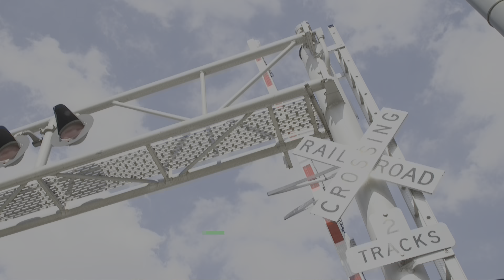Super Duty Jobs: Meet METRORail's first responders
Meet METRO's 'first responders' for METRORail operations. This tight-knit and nimble team is on-call 24/7 and makes sure the rail is running safely and efficiently.  They also save the Authority thousands of dollars when it comes to repairs needed along the rail lines.

METRO is the Metropolitan Transit Authority of Harris County, Texas – serving the Houston region with safe, clean, reliable, accessible and friendly public transportation services.

We operate:

• Local buses
• METRORail (light rail)
• METRORapid (bus rapid transit)
• Park & Ride buses*
• Community Connector (neighborhood shuttles)
• HOV/HOT lanes
• METROLift (paratransit service in City of Houston and most of Harris County)
• METRO STAR Vanpool (in portions of an eight county region)

* There are more than 25 Park & Ride locations throughout the Greater Houston Area, making it easy for you to park your car and get on board with METRO.

For more about METRO, including fare information, schedules, maps, and how to ride – please visit:

We’ll send real-time, personalized route information direct to your phone or email for free.

For everything you need to ride METRO bus and rail services, download the RideMETRO app from your App Store (for iOS) or Google Play (for Android).

Using the RideMETRO app, you can learn how to ride bus and rail, with information about:

• Fares
• Fare payment methods
• Where to buy fares
• How to pay when boarding

You can also:

• Track your bus
• View current alerts
• Connect with METRO Police
• Submit a comment

And with a prior download of our companion Q Ticketing app, you’re just one tap away from where you can purchase mobile tickets – a contactless fare payment option to ride METRO bus and rail services.